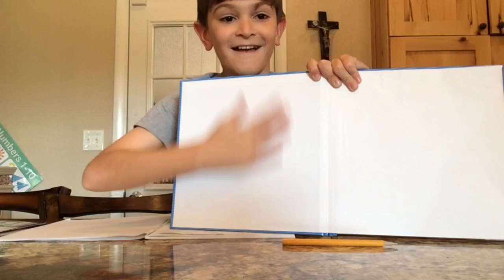Flip Edition 3 | Pencil Flip At The End!